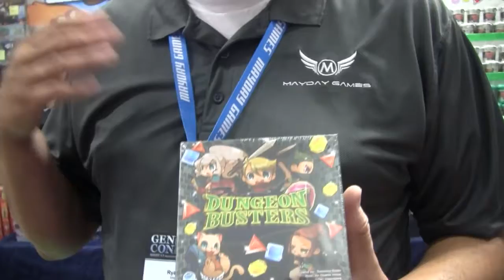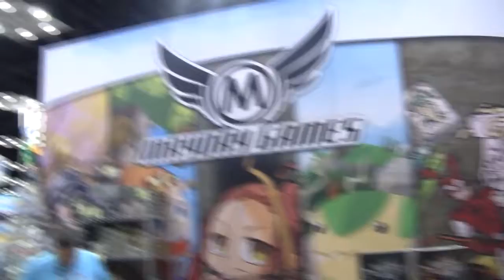Gen Con 2016 Interview: Mayday Games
A quick chat with Mayday Games about the games they were highlighting at Gen Con 2016.

Dungeon Busters, Garbage Day, Coconuts, and Click Clack Lumberjack